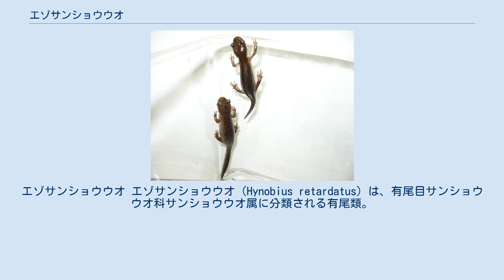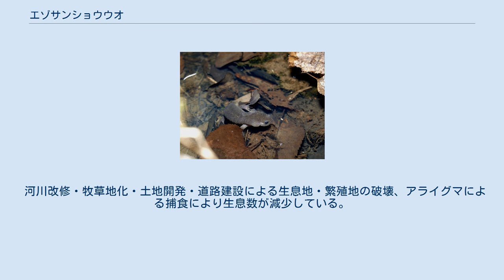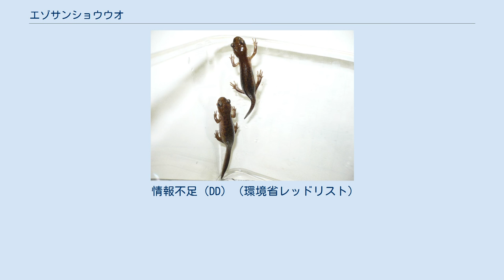エゾサンショウウオ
エゾサンショウウオ エゾサンショウウオ（Hynobius retardatus）は、有尾目サンショウウオ科サンショウウオ属に分類される有尾類。
 日本（北海道）固有種 模式標本の産地（模式産地）は登別。
 全長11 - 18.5センチメートル。
頭胴長6 - 8.7センチメートル。
体側面に入る皺（肋条）は左右に11本。
体色は暗褐色や褐色・暗灰色。
後肢の趾は5本。
 繁殖期のオスは体側面の皮膚が弛み、尾が鰭状になる。
幼生は巨頭化する型がみられ、エゾアカガエルの幼生や同種を共食いするための適応だと考えられている。
第2次世界大戦前の倶多楽湖では、幼生の姿の状態で成熟するネオテニーが確認されたが、現在は確認されていない。
染色体数は40。
 肋条数・鋤骨歯列の形状・サンショウウオ属で本種のみ染色体数が40であることからエゾサンショウウオ属Satobiusに分割する説もあったが、分割を認めない説が有力とされる。
 属内では最も原始的な種である可能性が高いとされる。
 平地から山地にかけての沼沢地の周辺に生息する。
小さな昆虫類やクモを食べる。
 主に4 - 5月に繁殖するが、高地では7月に繁殖することもある。
湖岸や池、水たまり、道路の側溝、用水路等に産卵する。
卵嚢はコイル状に巻いた長いひも状で透明だが、産卵直後は白濁している。
1か所の繁殖地に1,000匹以上の個体が高密度で産卵することもある。
 河川改修・牧草地化・土地開発・道路建設による生息地・繁殖地の破壊、アライグマによる捕食により生息数が減少している。
 情報不足（DD）（環境省レッドリスト）